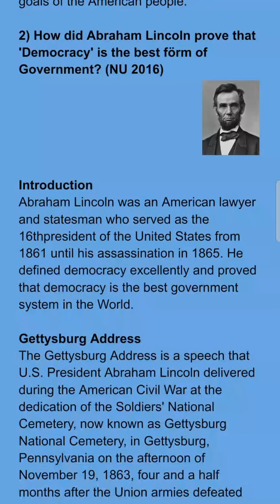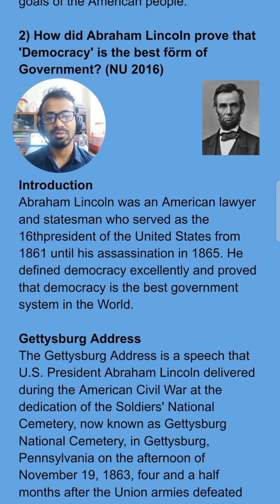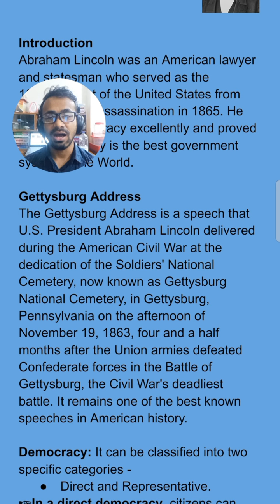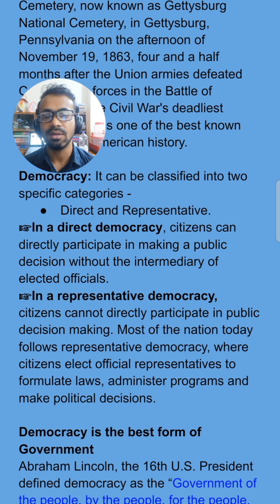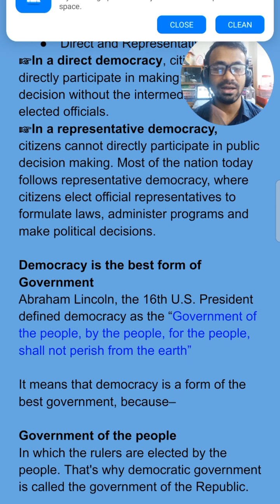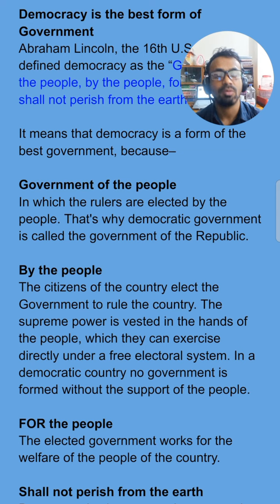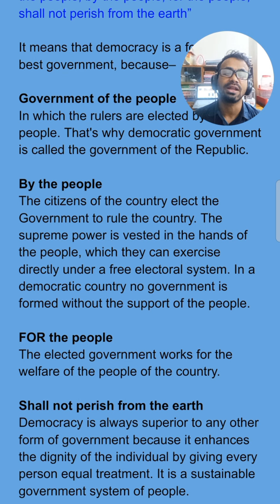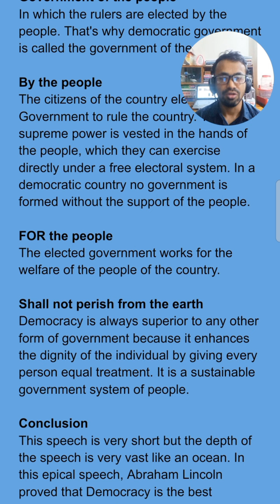How did Abraham Lincoln prove that Democracy is the best form of government? [NU 2019]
Gattysber Address